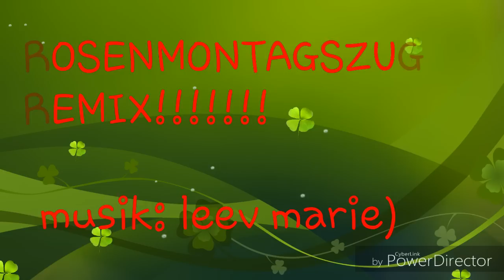Rosenmontagszug Eschweiler 2016 ( Musik mix mit Leev Marie)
Karneval ist vorbei und ich will euch dennoch ein paar impressionen vom Eschweiler Rosenmontagszug 2016 zeigen. Das habe ich in einem stimmungsvolllen Remix gepackt mit dem Top-Karnevalslied "Leev Marie". Viel Spaß und Alaaf!